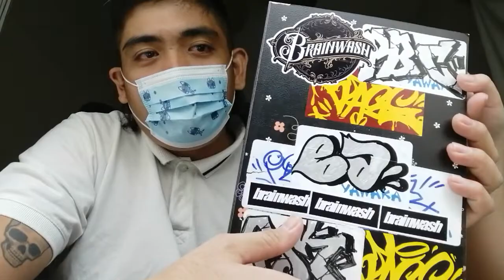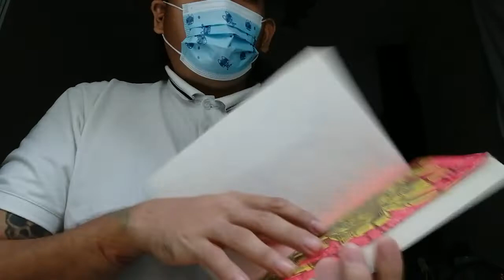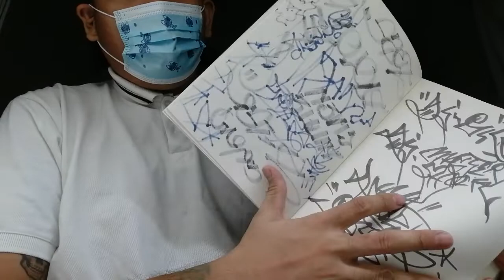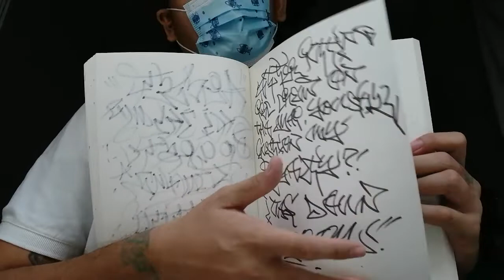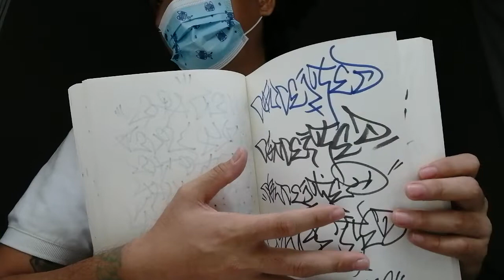my 2022 Graffiti Blackbook Sketches and tags, and a Dedication to my Graffiti IDOL!!!